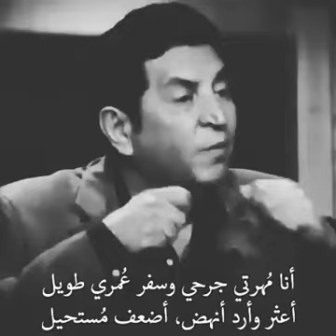الدنيا تبيع الوفي وتصاحب الغشاش